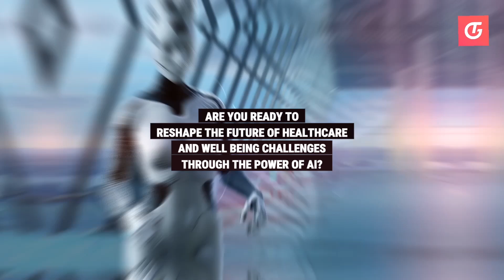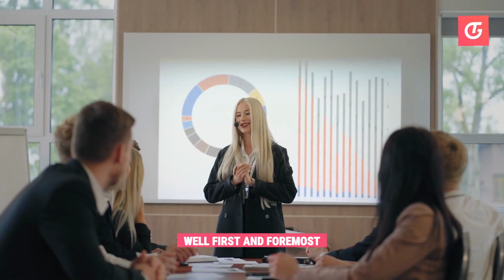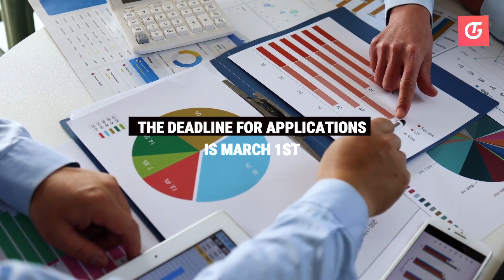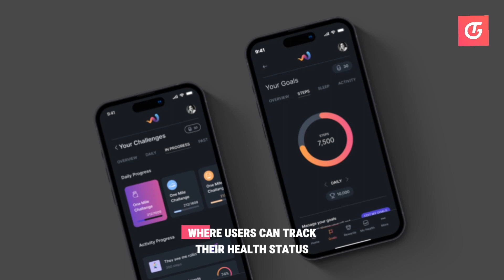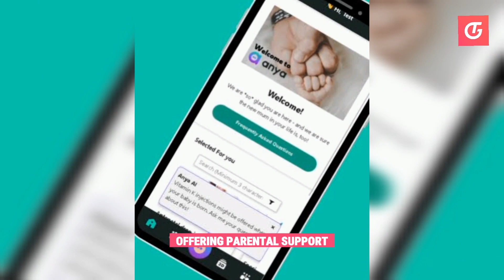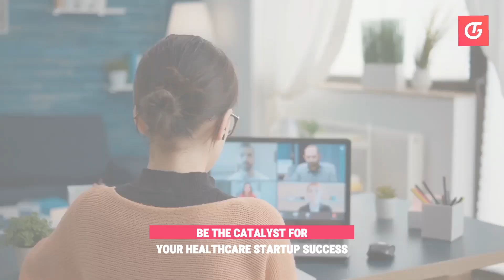A Guide to Google’s Growth Academy Program: Healthcare Startups with AI In the Middle East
Are you a healthcare startup in the Middle East and looking for ways to reshape the healthcare and well-
being challenges through AI? If your healthcare startup intends to improve the health outcomes of
billions of people by leveraging AI within its process? If yes, then you need Google Startup Growth
Academy: The AI for Health program is supporting healthcare startups in Europe, the Middle East, and
Africa.

Healthcare Startups that involve AI within their healthcare solutions must apply for Google Growth
Academy: AI For Health Program. This is a golden opportunity for healthcare entrepreneurs residing in
Europe, Africa, and especially the Middle East. Google offers a strong network of connections,
professional mentoring, and a durable support system that will help entrepreneurs accelerate their
growth to new heights. So, if you are a healthcare startup, this is a good chance to avail. The previous
cohorts are an example for you to set your strong standing.

Read the full article and complete guide;

🔎 Important Notice 🔎

All the content on TechInGulf is created for entertainment and educational purposes only. I am not a professional Educationist and Scholarship advisor, and the statements made in our content are not to be considered as instructions or directives.